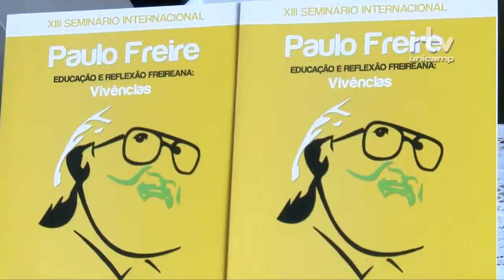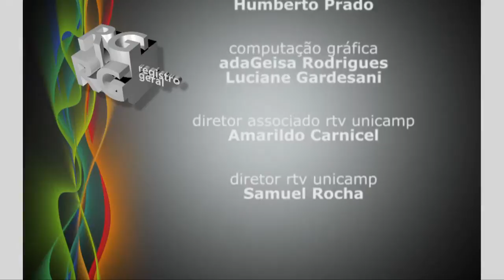Registro Geral - XIII Seminário Internacional Paulo Freire